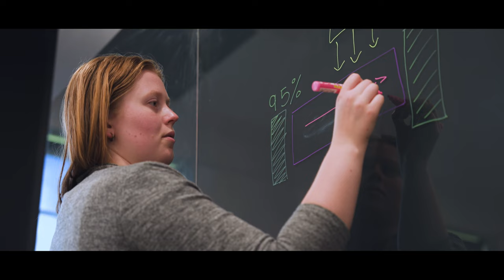Study Sciences at the University of Adelaide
Discover how studying sciences with us can give you the knowledge, skills and hands-on experience you need for career success—and equip you to make a real difference in the world.